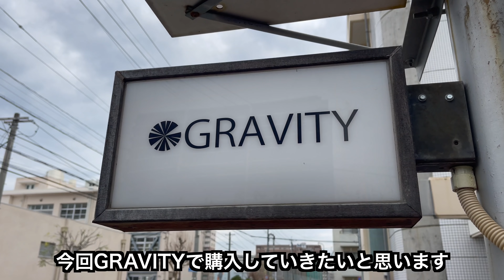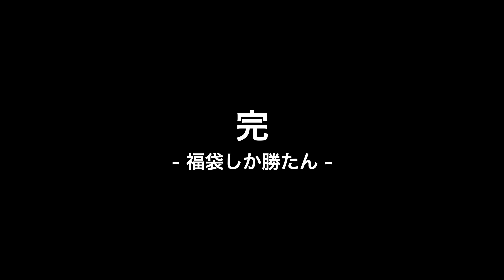本当にお得!?スケートショップの福袋を購入してみた結果！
スケボーショップの福袋って売れ残りの人気が無いブランドとかが入ってそうで、一度も買ったことなかったんですが、今回人生初の福袋の購入、そして中身を動画に収めつつ、本当に良いものが入ってるのかスケートショップの福袋の実態を調査してきました！

▼ GRAVITY
福袋1万円：売り切れました
福袋2万円：売り切れました
福袋3万円：売り切れました

ご相談は下記メールアドレスまでお気軽にご連絡ください。

▼ 使用機材
GoPro Hero 9
DJI Mavic Mini